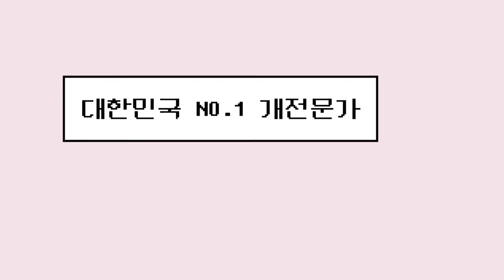해남 81마리 유기견 피부병, 강아지 입양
1️⃣ 정기회원후원(계좌)

2️⃣ 정기회원후원(카드)